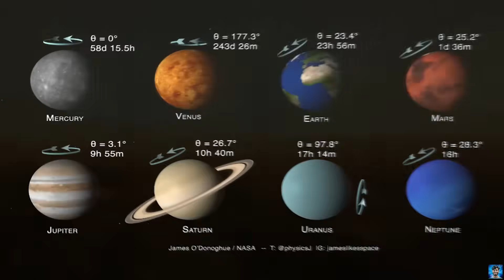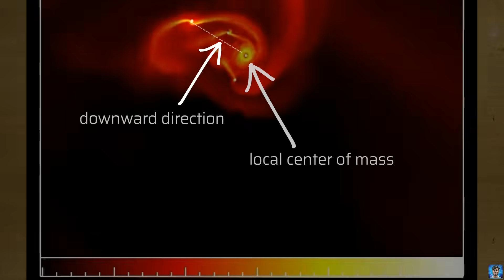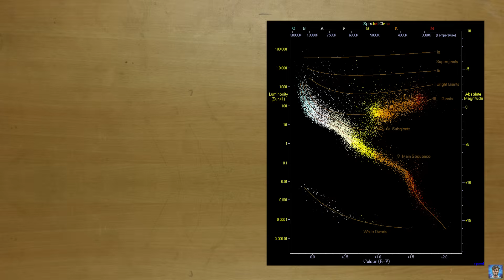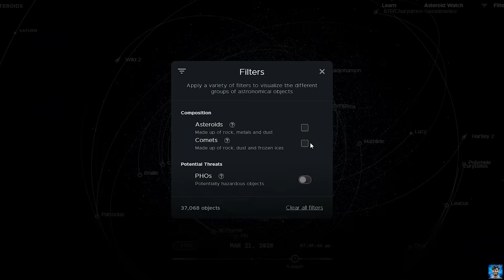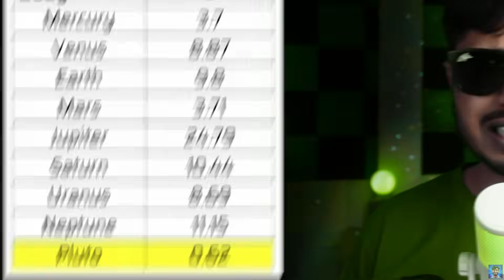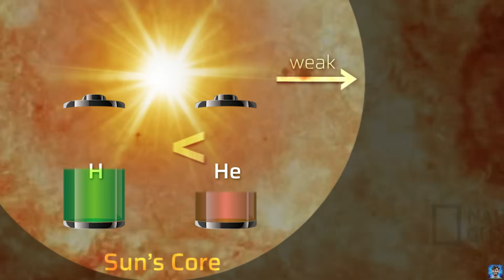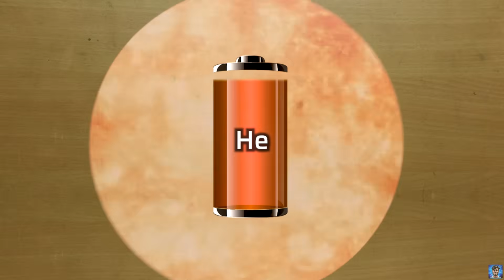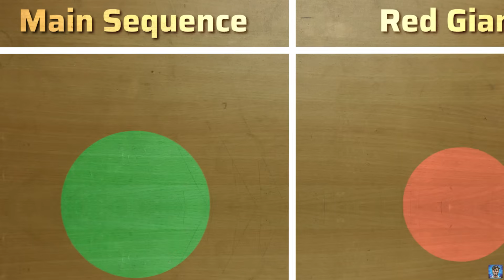সৌরজগতের জন্ম-মৃত্যু হয় কিভাবে? History of The Solar System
"সৌরজগতের জন্ম-মৃত্যু হয় কিভাবে? History of The Solar System" is a bangla science video by StoryHead. In this video, we explore how nuclear fusion ignited the Sun, how dust and gas came together to form planets and moons, and how the Solar System evolved into its current structure. Finally, we uncover the fate of the Sun and its impact on the inner planets as it nears the end of its journey.

👉ফ্যাব্রিলাইফ থেকে যেকোন কেনাকাটায় 10% ডিসকাউন্ট পেতে D10 কোডটি ব্যবহার করুন।

Contents:
✅ Formation Phase
1. Gas Cloud
2. Gravitational Collapse
3. Fragmentation
4. Protostar
5. Fusion Ignition

✅ Main Sequence and Planetary Formation
1. Hydrostatic Equilibrium
2. Main Sequence Star
3. HR Diagram
4. Accretion Disk
5. Planetesimals
6. Protoplanets
7. Planets
8. Moons
9. Comets
10. Asteroids
11. Meteoroids
12. Meteors
13. Meteorites

✅ Solar System Structure
1. Sun: A Middle-Aged Star
2. Rocky Planets (Inner)
3. Asteroid Belt
4. Gas Giants (Outer)
5. Kuiper Belt
6. Pluto’s Reclassification
7. Dwarf Planets
8. Oart Cloud

✅ Stellar Evolution (Post-Main Sequence)
1. Hydrogen Depletion
2. Core Contraction
3. Helium Core
4. End of Main Sequence
5. Hydrogen Shell Burning
6. Subgiant Phase
7. Red Giant Phase
8. Helium Fusion
9. White Dwarf Star
10. Black Dwarf
🎬 Content Credits
🔹 Research: Imtiazul Haque
🔹 Writing: Imtiazul Haque
🔹 Scripting: Imtiazul Haque
🔹 Camera & Lighting: Imtiazul Haque
🔹 Editing: Imtiazul Haque
🔹 Sound Design: Imtiazul Haque
🔹 Title & Thumbnail Research: Imtiazul Haque
🔹 SEO: Imtiazul Haque
🔹 Thumbnail Design: Imtiazul Haque, Raj Graphic, Yasin Ali Abir